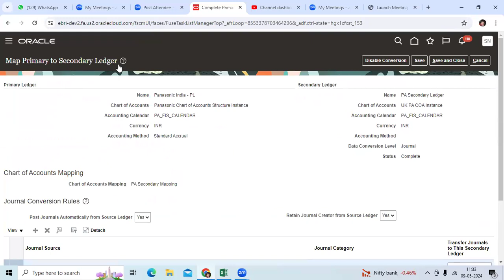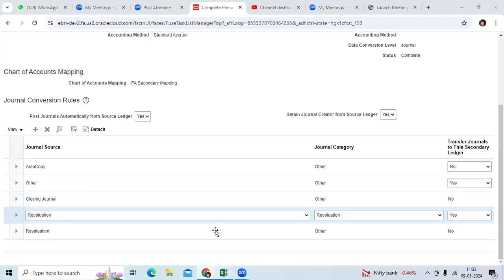Can we Replicate Revaluation Journals from Primary Ledger to Secondary Ledger Automatically in GL?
Can we Replicate Revaluation Journals from Primary Ledger to Secondary Ledger Automatically in Oracle EBs and Fusion GL?